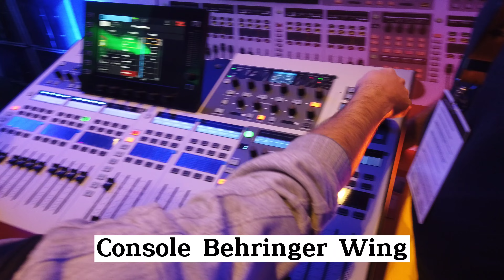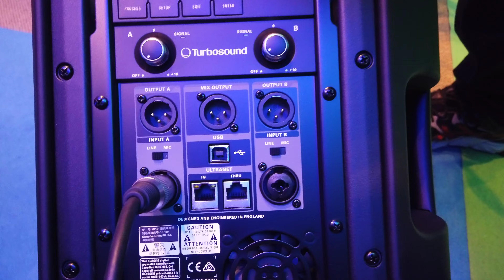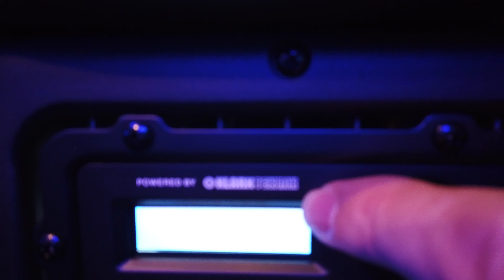Vlog no SemanÁudio em São Paulo 2023 Parte 01